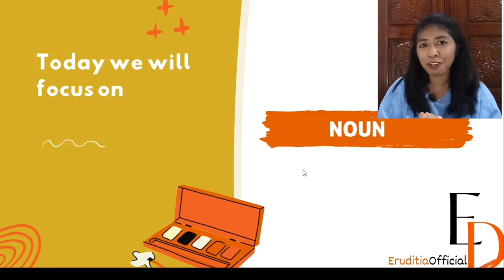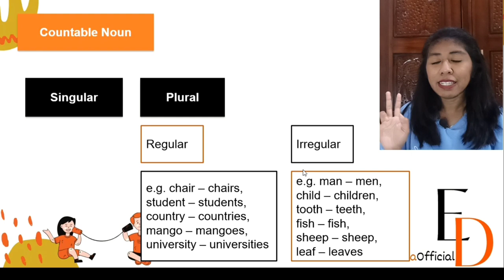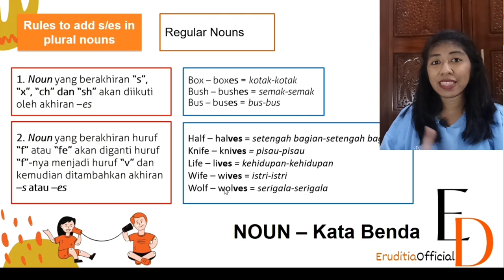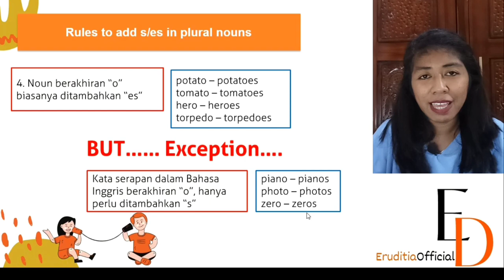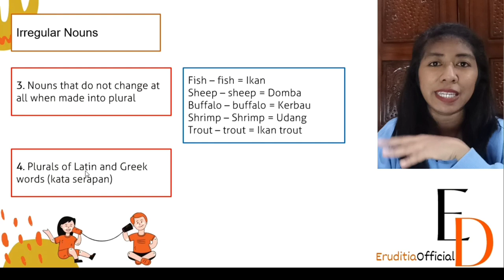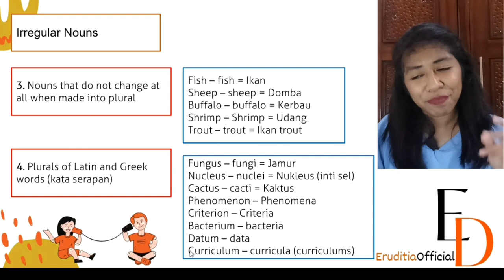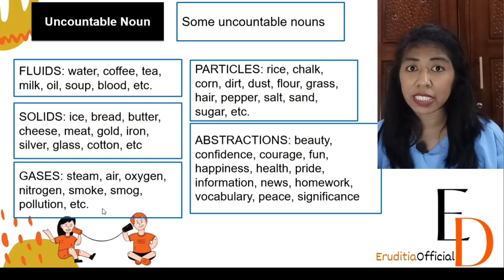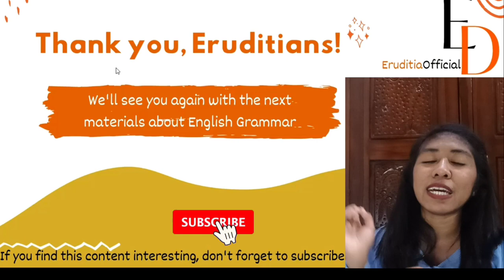Belajar Bahasa Inggris dengan Mudah dari DASAR | Grammar Pemula - PART OF SPEECH LESSON 2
Hey-ho Eruditians,
Melanjutkan materi video sebelumnya bagi kalian yang ingin belajar bahasa Inggris dengan mudah dari dasar, wajib mengetahui Grammar basic PART OF SPEECH.

Grammar PART OF SPEECH memiliki beberapa jenis kata, kali ini kita akan mempelajari Grammar PART OF SPEECH (kata benda) yang lebih spesifik.

Bantu channel ini agar terus berkembang dan memberikan video bermanfaat untuk kalian yang ingin Belajar Bahasa Inggris.